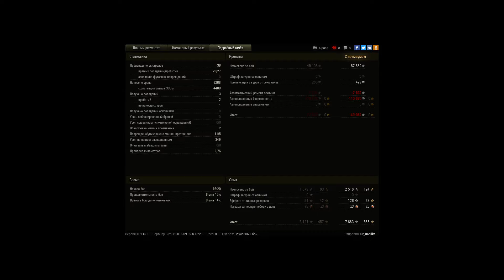6 ка на лт 8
Игрок: Dr_Danilka [LAPSE]
6 ка на лт 8